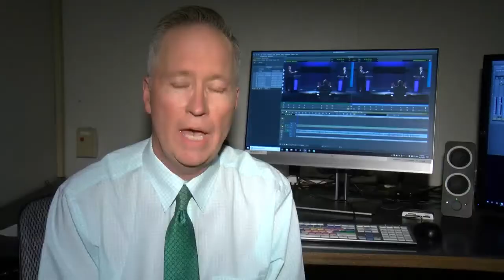Green Bay voters hope for little arguing in vice-presidential debate